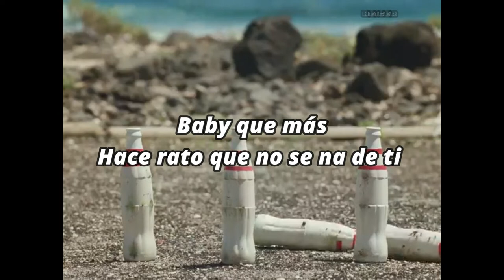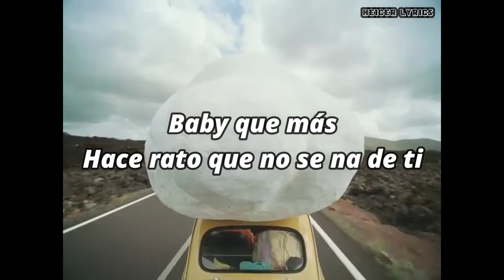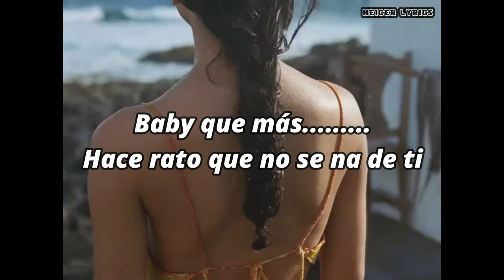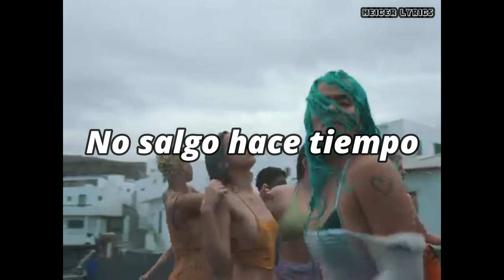Provenza (Video Oficial+Letra)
Karol G - Provenza (Official Video)

Credits:
Director Pedro Artola @pedro.artola
Produced by WEOWNTHECITY@weownthecity
Executive Producer Juan Vasquez
Service Production by Sample @thisis_sample
Executive Producer Maya Márquez@maycamarquez
Creative Production Sara Renteria @sararenteriac
Production Manager Gema Ruiz @_ gemaruiz,
Production Coordinator Carlota Garcia-Velasco @carlotagvelasco
Production Coordinator Pablo Martinez @hastyword
DOP Pepe Gay @pepegay
Focus Puller Héctor Quintero @das ist hector
2AC Saulo Donoso @saulodonoso
Video Assitant David Giménez @mr beatman
Loader Luke Marshall @hilltrigger
PhotographerPabloEscudero@pablo_escudero
Artist Stylist Sita Abellan @sitabellan
Artist Hair Stylist Tiger @tigerbahmb
Artist Makeup Stylist Duvan Foronda @duvanpmakeup
1 AD Sonia Beltrán @soniabeltrang
2AD Dani Barrio @dani barrio
Gaffer Jonay Arbelo @jonayarbelo
Best Boy Natan Hernández-Abad //@ anatanado
Spark Jorge Morales
Spark Miguel Angel Crespo
Key Grip Luis Vera
Grip Antonio Giménez
Art Director Hako Industries @hakoindustries
Art Director Assistant Julia Salgado @julia.
marina
Art Department Coordinator Daniel Prieto @jessylaley
Attrezzo Héctor Noguera @h.nugg
Casting Stylist Julia Sanchis @juliasanchismeseguer
Casting Styling Assistant Liliana Palop @liliana. palop
Casting Styling Assistant _ Pilar Garcia @pilu_st
Tailor
_Raquel Silva @la casa chika
Casting Hair & Make Up Mabel Boon @mabelboon
Casting Hair & Make Up Yadro Ochoa @yadrobeauty
Casting Hair & Make Up Juan Ureña @juanurenha
Casting Hair & Make Up Manuel Perera @acidoggg
Casting Hair & Make Up Paula Barjau @paulabarjau
FX Juan Antonio Gómez
FX Aaron Del Castillo
Editing CHERRYCOLA@askforcherrycola
Colorist Aubrey Woodriss @aubreycolor
VFX Andrea Wod @andreawod
Sound Design Christian Stropko @cstropko
Graphics Miguel De La Vega @migue_delavega
Stunt Mercedes Hernández @urbanaction stunts
Stunt Luna Badallo @urbanaction stunts
Stunt Leyre Eizaguirre @urbanaction_stunts
Casting Yurena Navarro @yurena_navarro_bodyfitness
Casting Martina Mur @martinamurx
Casting Sofía García @sofiapoole_
Casting Gara Sosa @garasosaa
Casting Maria Gamine @mgaminde
Casting Ana Martín @otranana
Casting Gara Béjar @azuldegara
Casting Mame Diagne @_diaraa.